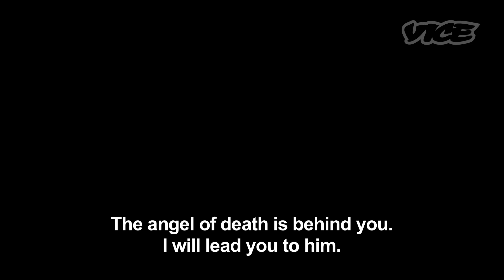A Good Day to Die: Fake Funerals in South Korea (Documentary Trailer)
Whilst the rest of the world gorges itself on K-Pop, cool Korean movies and smart phones produced by Korean tech giants Samsung, Koreans themselves have never been more bummed out. With an average of 43 people per day taking their own lives, today, South Korea is the suicide capital of the developed world, despite it's rampant economy and booming prosperity. The deaths have caused much soul searching in the national psyche and with 16,000 people per year topping them-selves, the suicide trend show's no sign of abating. In response, a new craze has arisen - the 'Well Dying' or 'Near Death' movement aims to help people appreciate their lives and thus reduce the number of suicides. The most bizarre manifestation of this movement is the rise of 'Fake Funeral' services where people are lectured by a philosophical guru, told to write out their own eulogy's and ultimately climb into a coffin to mediate for 30 minutes so as to experience the afterlife. VICE Japan correspondent Yuka Uchida headed to Seoul to try and find out why so many Koreans are taking their own lives and to experience her own 'death' at a fake funeral ceremony.